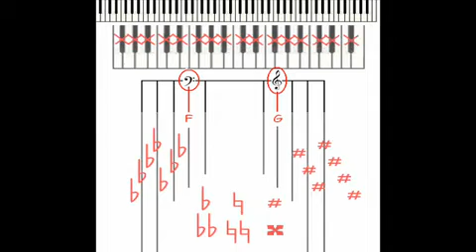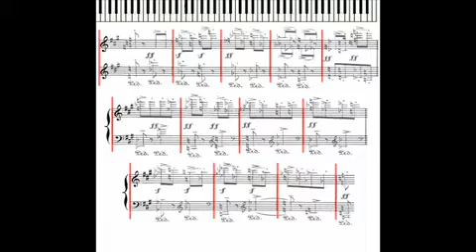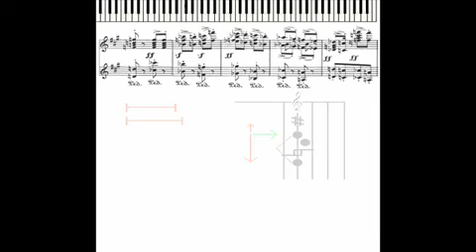Why sheet music is a bad idea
Better idea: watch?v=J-Hh8rDiUjg